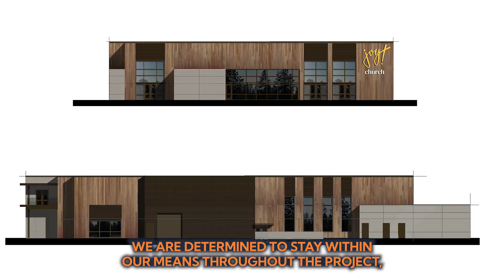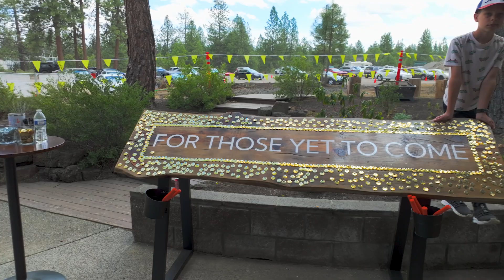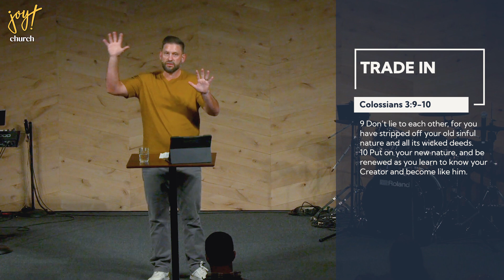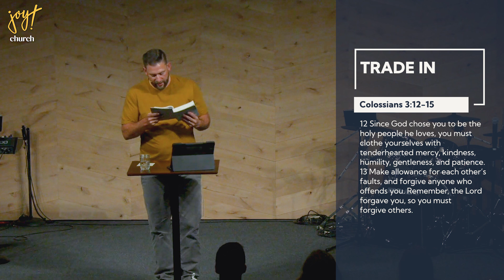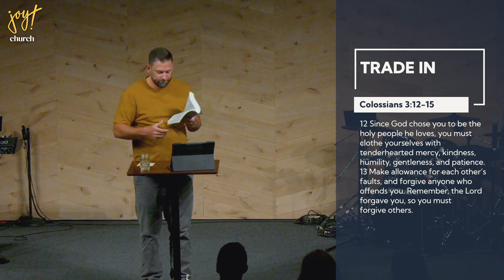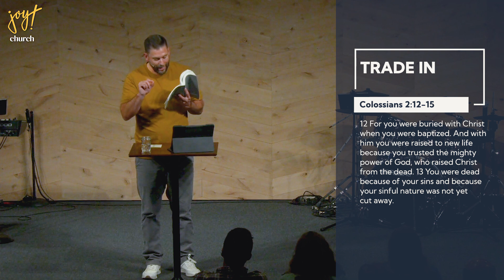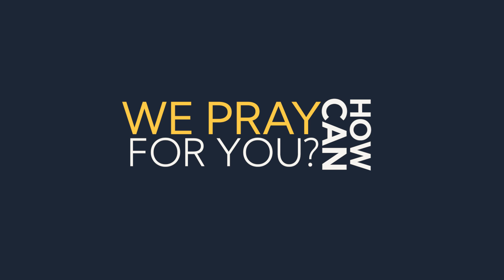Trade In | Part 1 | Pastor Ben Miller | Joy Church | Bend, Oregon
Welcome to Trade In Part 1, where Pastor Ben helps us see the need of letting go of the old in order to get the new. What old things? What's the new that God has for us that we're able to gain? Are there steps to take and what's the process? We're glad you asked, because we share more about all of this! As you’ll also see, we have a quick video update about the Courageous Campaign and making room for more during this video that we'd love to have you join us on so we can build, grow and reach more people in Bend, Central Oregon and around the world.

PS - Wait until you see what shows up behind Rachel at the end...

Below are some of the notes and Scripture references from the message that we have room to include.

Colossians 3:5a, 8
5 So put to death the sinful, earthly things lurking within you. 8 But now is the time to get rid of anger, rage, malicious behavior, slander, and dirty language. 9 Don’t lie to each other, for you have stripped off your old sinful nature and all its wicked deeds. 10 Put on your new nature, and be renewed as you learn to know your Creator and become like him.

John 3:30
“He must become greater and greater, and I must become less and less.” (NLT) “He must increase, but I must decrease.” (ESV)

What we trade in and let go of: Impurity, evil desires, dirty language, sexual immorality, racism, looking down on others, drunkenness, division, lust, thinking less of others, rage, pride, anger, greed, haughty spirit, slander, anger, greed, lying, worship of others, selfishness and malicious behavior (to name a few).

Colossians 3:12-15
12 Since God chose you to be the holy people he loves, you must clothe yourselves with tenderhearted mercy, kindness, humility, gentleness, and patience. 13 Make allowance for each other’s faults, and forgive anyone who offends you. Remember, the Lord forgave you, so you must forgive others. 14 Above all, clothe yourselves with love, which binds us all together in perfect harmony. 15 And let the peace that comes from Christ rule in your hearts. For as members of one body you are called to live in peace. And always be thankful.

Colossians 3:10b
Learn to know your Creator and become like Him.

Colossians 2:23
These rules may seem wise because they require strong devotion, pious self-denial, and severe bodily discipline. But they provide no help in conquering a person’s evil desires.

The process and steps to trade in and let go of the old in order to get the new:
Step #1 - Accept Christ Jesus as Lord and Savior
Step #2 - Water Baptism (see below for our next opportunity)
Step #3 - Take OFF (sin nature) and Put ON (His nature)

Colossians 2:6-7
6 And now, just as you accepted Christ Jesus as your Lord, you must continue to follow him. 7 Let your roots grow down into him, and let your lives be built on him. Then your faith will grow strong in the truth you were taught, and you will overflow with thankfulness.

Colossians 2:12-15
12 For you were buried with Christ when you were baptized. And with him you were raised to new life because you trusted the mighty power of God, who raised Christ from the dead. 13 You were dead because of your sins and because your sinful nature was not yet cut away. Then God made you alive with Christ, for he forgave all our sins. 14 He canceled the record of the charges against us and took it away by nailing it to the cross. 15 In this way, he disarmed the spiritual rulers and authorities. He shamed them publicly by his victory over them on the cross.

Thanks for joy-ning us! We hope you were encouraged and challenged to take the needed steps in order to let go of the old and receive the new and all that God has for you. Jesus came that none would perish and that we'd not only have everlasting life, but also be able to live life to the fullest while here on earth. Holy Spirit wants to work in, through and with you, but we have to also be proactive and take the next steps so that we can be raised to life. It's never too late and there's no time like now.

Ready to take the next steps? To get to Step #3 we have a baptism between the 1st and 2nd services on September 22 at 10 am.

If you made the amazing decision to give your life to Christ during this message, or if you rededicated your life back to Jesus, please let us know below and via the "Let's Connect" on our app (you can download it via the App Store or Google Play Store), or our website.

Baptisms are September 22 at 10 am at the church in Bend. This is a great step to take on your faith walk. Sign up via our website and comment if interested.

Lastly, need prayer, or have answered prayer, or want more information about Joy Church? Visit our app or website.